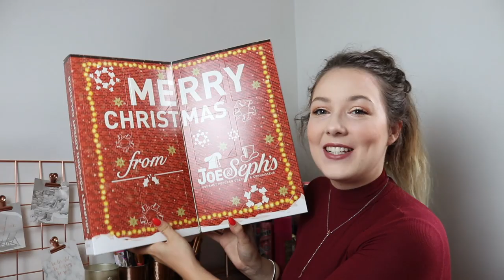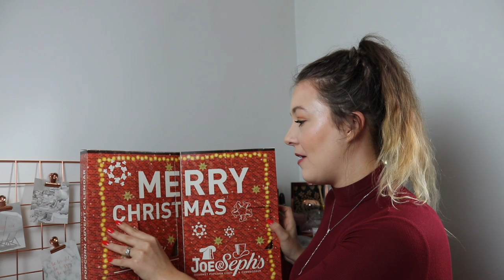JOE & SEPH'S POPCORN ADVENT CALENDAR 2019 UNBOXING | Sammy Louise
ad gifted - The Joe and Seph's Gourmet Popcorn Advent Calendar in this video was kindly gifted to me so I need to add ad for legal reasons x